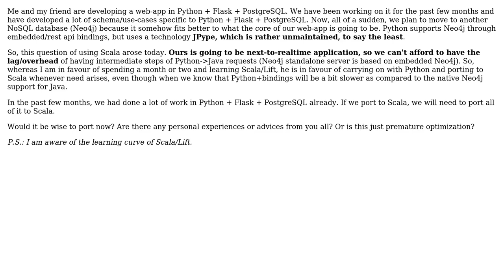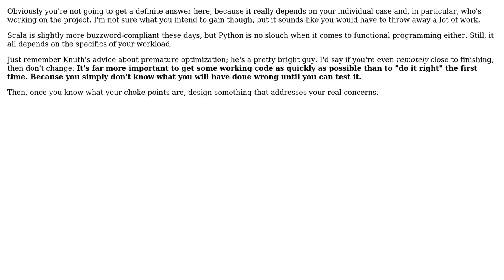Migrating from Python to Scala wise when a lot of work is already done in Python?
Software Engineering: Migrating from Python to Scala wise when a lot of work is already done in Python?

With thanks & praise to God, and with thanks to the many people who have made this project possible! | Content (except music & images) licensed under CC BY-SA | Music | Images & others | With thanks to user tylerl user Mark Booth user c0da and the Stack Exchange Network Trademarks are property of their respective owners. You are responsible for your own actions.